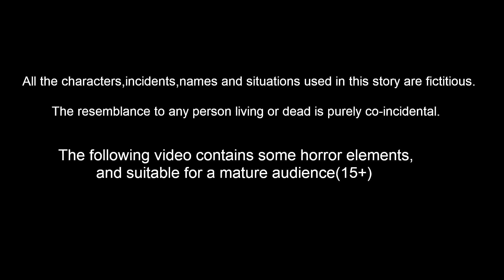మాయా డైపర్ | Telugu Stories | Telugu Kathalu | Banana Dreams TV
మాయా డైపర్ - Maaya diaper | Telugu Kathalu | Telugu Stories | Stories in Telugu | Telugu Fairy Tales | Telugu Moral stories | Banana Dreams TV Telugu